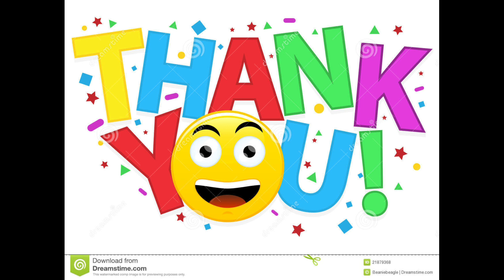old mac Donald had a farm| nursery rhymes | PRAMUKHA TV 📺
old mac Donald had a farm
nursery rhymes
kindergarten  english poem